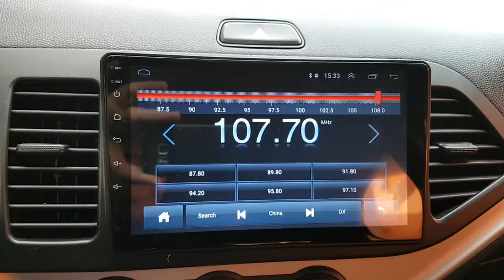2012 MORNING CT011666